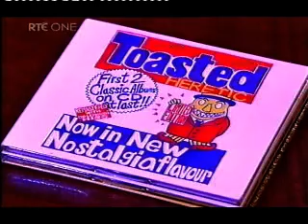Toasted Heretic..Lsd (isn't what it used to be)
Original Toasted Heretic song